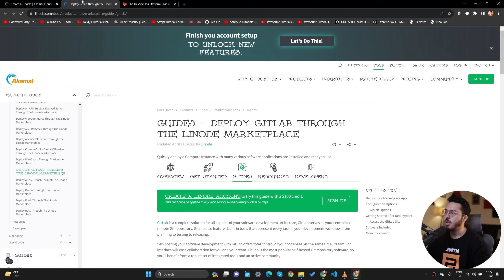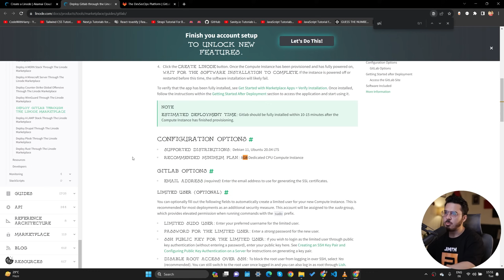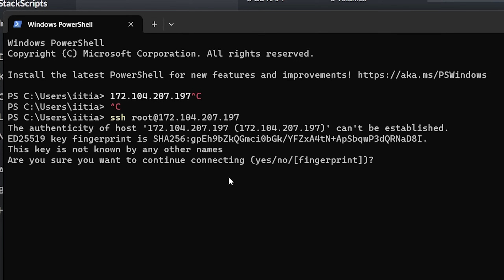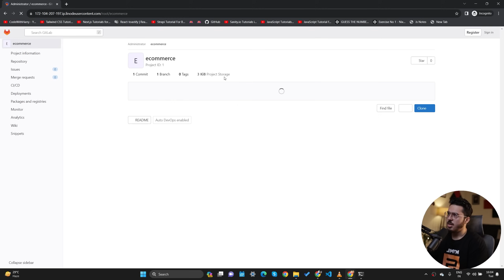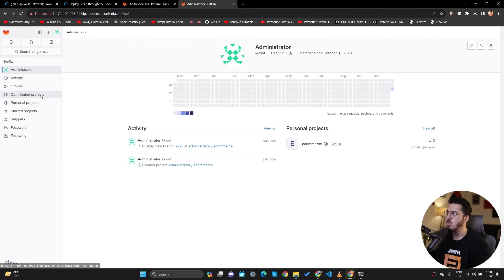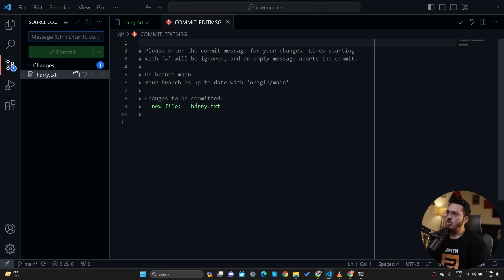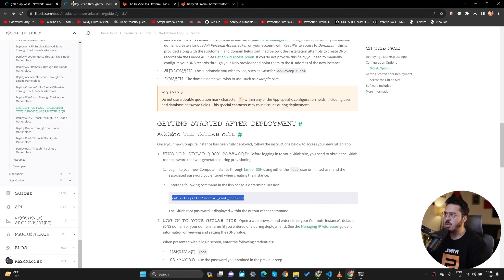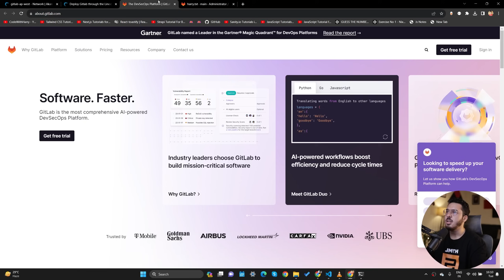How to Install and Setup GitLab on Ubuntu VPS 🔥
Akamai is providing all the CodeWithHarry viewers with $100 free credit. to follow along!